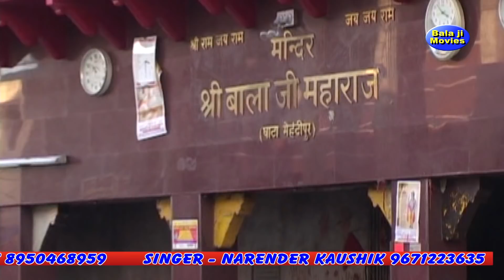मेहन्दीपुर में संकट कटता ओपरी पराई का || Narender Kaushik || Latest Balaji Bhajan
Song - मेहन्दीपुर में संकट कटता ओपरी पराई का
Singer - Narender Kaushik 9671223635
D.O.P - Amit
Edit - Raj